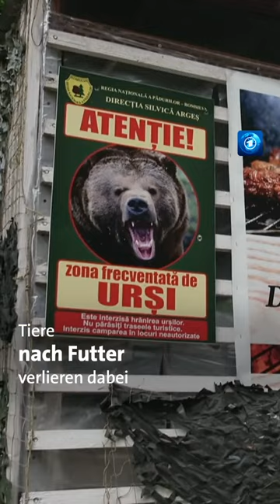Bärenproblem in Rumänien. Die Behörden sprechen von mindestens 8.000 Tieren.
Einige Bären warten am Straßenrand darauf, dass sie von Autofahrer:innen gefüttert werden. Andere „betteln“ in der Nähe von Restaurants. Daneben: Warnschilder, die darauf hinweisen, dass man den Bären nicht zu nahe kommen sollte.

Immer wieder kommt es auch zu Angriffen. Von 2016 bis 2021 gab es laut dem Umweltministerium in Rumänien 154 Bärenangriffe – mit 14 Toten und 158 Verletzten. Die Regierung will deshalb gegen das Problem angehen und mehr Bären zum Abschuss freigeben. Anfang des Jahres stellte sie ihre Pläne dazu vor: dreimal so viele Abschüsse wie noch 2022. Tierschützer:innen kritisieren das.